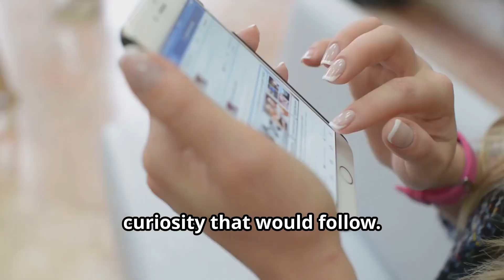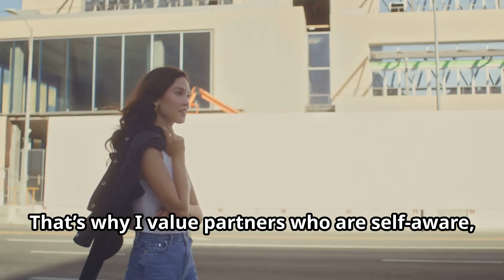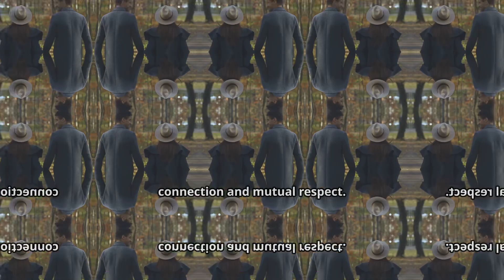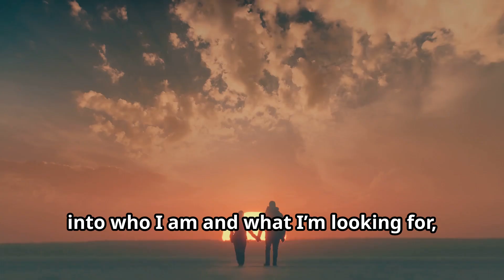500-Word Essay Challenge: Responding to ‘I’m Not Dating, Don’t Waste My Time. Thoughts Ladies? Men?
500-Word Essay Challenge: Responding to ‘I’m Not Dating, Don’t Waste My Time.

This video is a response to a popular Facebook post that challenges potential suitors with the following statement:
“I’m no longer dating. If you’re interested in me, I need a 500-word essay on how you will not waste my time.”
In this video, you'll hear a thoughtful and serious response to this intriguing post. The essay dives deep into what it means to truly value someone’s time in a relationship. It discusses key aspects like honesty, loyalty, intentional conversations, and how to avoid superficial connections.

The essay reflects on the lessons learned through past experiences and outlines a personal commitment to fostering a relationship based on mutual respect, shared values, and genuine connection. It touches on the importance of not trying to "fix" others, the significance of loyalty in public and private, and the need for emotional and physical connection to coexist in a healthy partnership.

If you're someone who values meaningful relationships and is tired of superficial dating, this video will resonate with you. The response is a candid look at how to make sure time is never wasted when seeking a true connection.

Whether you're looking for real love or just curious to see how someone might rise to this unique challenge, this video invites both men and women to engage in an honest discussion about relationships, commitment, and time well spent. Join the conversation and share your perspective!

Ladies, how would you react if you received such an essay?
Guys, can you write a better response?

Like and ￼Share the video so we can get as many responses as possible.